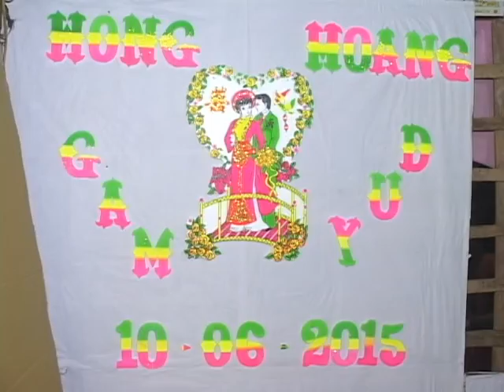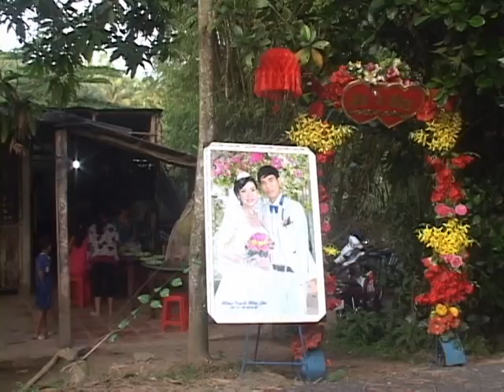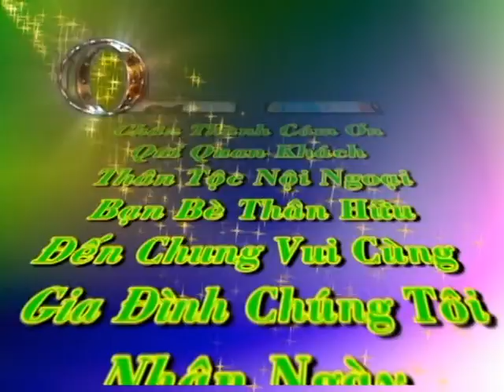Hong Gam & Hoang Duy MS2488